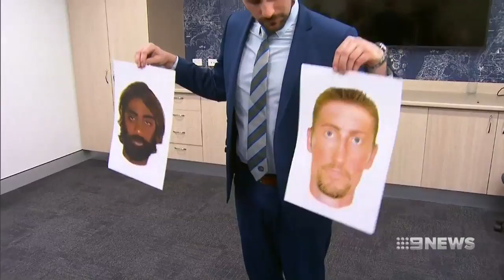Woman Assaulted | 9 News Perth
A heavily pregnant mother is too afraid to stay in her Maddington home after thugs threatened her with a knife, assaulted and robbed her.